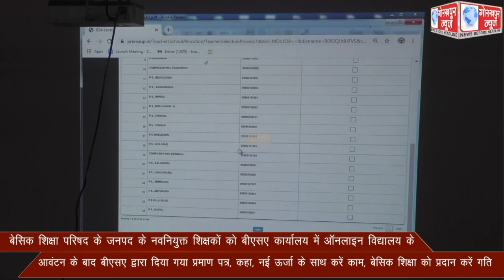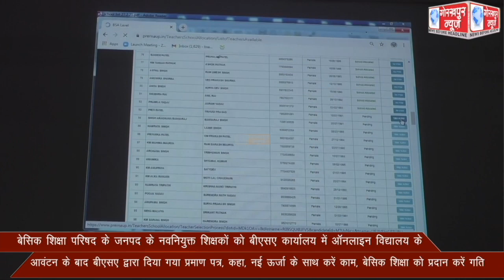बेसिक शिक्षा परिषद के जनपद के नवनियुक्त शिक्षकों को बीएसए कार्यालय में ऑनलाइन विद्यालय के आवंटन के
बेसिक शिक्षा परिषद के जनपद के नवनियुक्त शिक्षकों को बीएसए कार्यालय में ऑनलाइन विद्यालय के आवंटन के बाद बीएसए द्वारा दिया गया प्रमाण पत्र, कहा, नई ऊर्जा के साथ करें काम, बेसिक शिक्षा को प्रदान करें गति